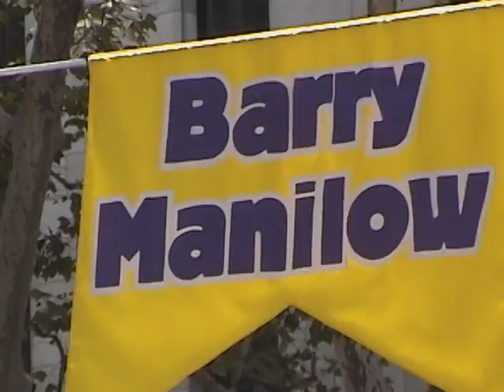Barry Manilow 2002 GMA Appearance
July 30, 2002, Barry Manilow, Good Morning America, Bryant Park, NYC...Wow was it HOT!  Promoting ULTIMATE MANILOW and HERE AT THE MAYFLOWER

This was a sound check so the audio may not be perfect.  Shot on Sony camcorder

Rude comments will be deleted.  Be nice.